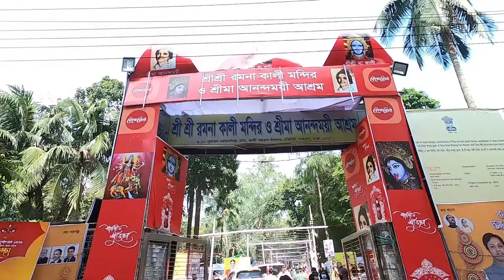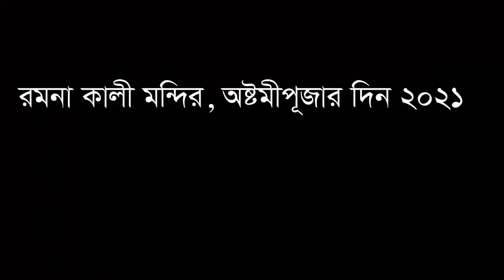শারদীয় দুর্গাপূজার মহাঅষ্টমী ২০২১ । রমনা কালী মন্দির